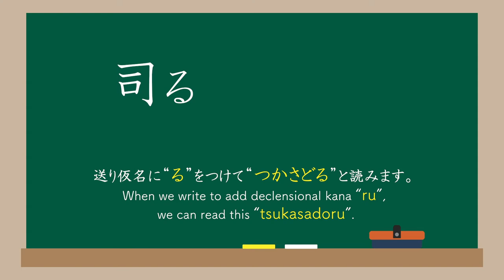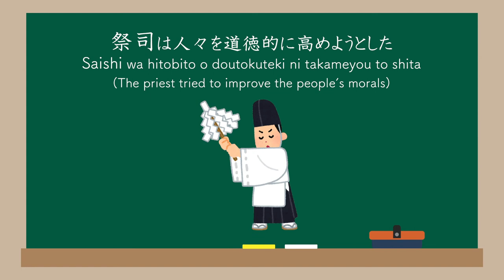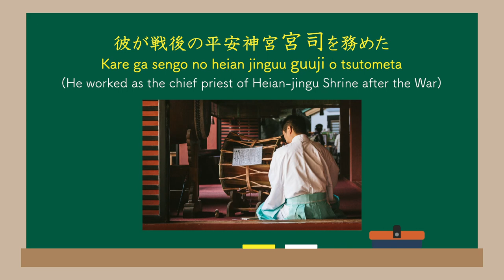【司-govern-】3 minute Japanese Kanji learning #19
I explain about Japanese kanji(Chinese character) "司".

‹読み方 how to read›

・司  shi  su  tsukasa
・司る  tsukasadoru

 ‹意味 meanings›

・govern
・administer
・rule

‹書き順 how to write›

 ‹使い方 example›

「司会」→
「今日の司会は太郎です」
Kyou no shikai wa tarou desu
(The chairman today is Hanako)

「司法」→
「昔は司法と行政の区別が無かった」
Mukashi wa shihou to gyousei no kubetsu ga nakatta
(In former times, there was no distinction between the judicial and the executive)

「祭司」→
「祭司は人々を道徳的に高めようとした」
Saishi wa hitobito o doutokuteki ni takameyou to shita
(The priest tried to improve the people's morals)

「宮司」→
「彼が、戦後の平安神宮宮司を務めた」
Kare ga sengo no heian jinguu guuji o tsutometa
(He worked as the chief priest of Heian-jingu Shrine after the War)

「司教」→
「司教は王に王冠をかぶらせた」
Shikyou wa ou ni oukan o kaburaseta
(The bishop invested the king with the crown)

I would like you to know more about our Japanese kanji.

I am taking requests, so please  write a question about kanji or a kanji you would like to know in the comment box.

★ I recommend these videos, You might find your favorite kanji.